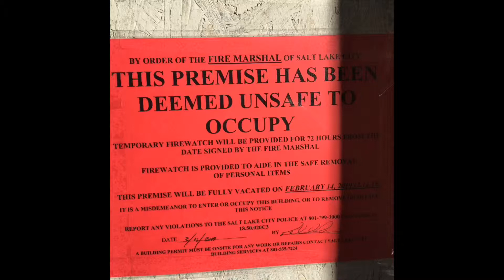Residents of Georgia Apartments Connected with Housing in SLC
Tony Milner, Housing Project and Policy Manager for Salt Lake City's Housing and Neighborhood Development Office takes a look back on the City's role to help residents evacuate the Georgia Apartments in February 2019, after the Salt Lake City Fire Marshal issued a "Red Tag" order deeming the property as unsafe to occupy. This order is a result of repeated and unheeded requests by the Salt Lake City Fire Department (SLCFD) to the property owner to bring the building up to fire code. Tony shares details on how Sat Lake City and community partners collaborated to connect residents from the Georgia Apartments with affordable and safe housing in the City.